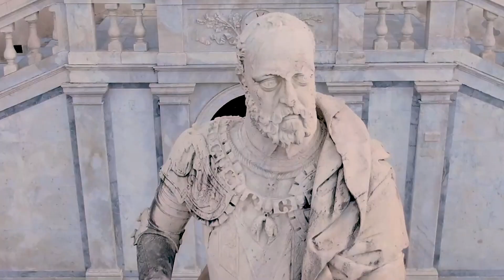“Una vita dedicata al mare”, premiato l’elbano Carlo Gasparri